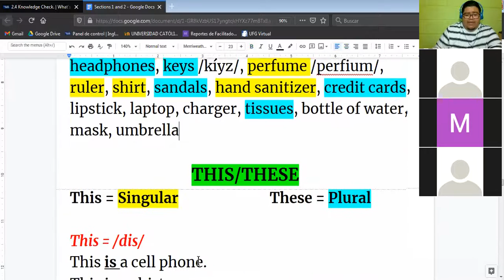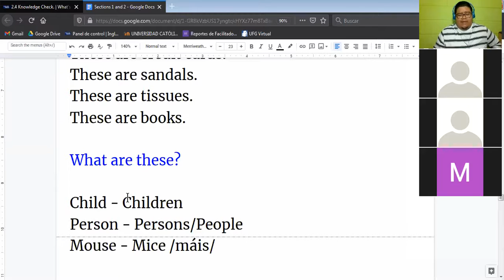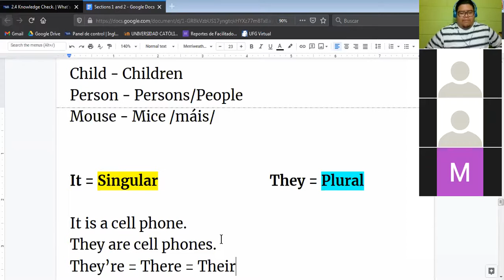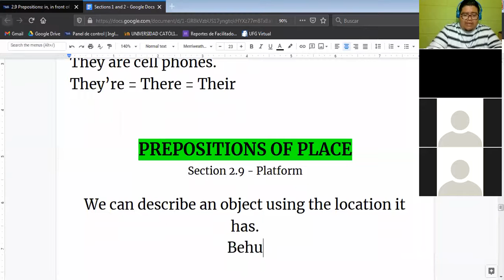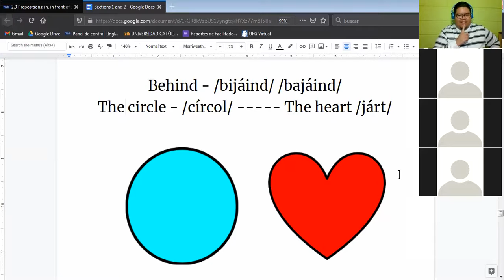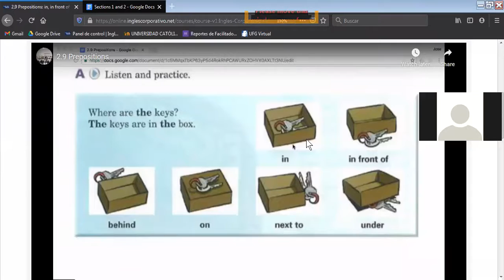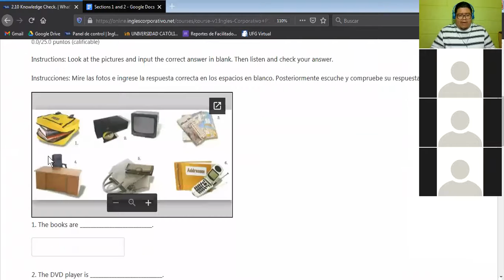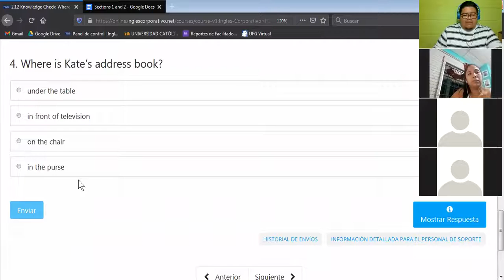Ingles Corporativo-Prepositions of place (03/11/2020)